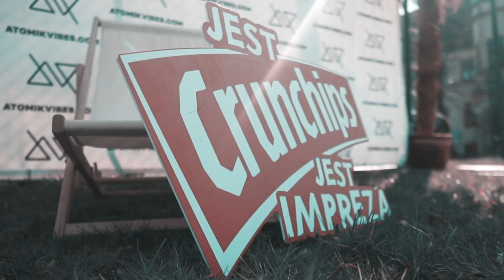Atomik Vibes | on Tour #4 - Grodzisk Wlkp. 2019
Atomik Vibes i trasa koncertowa po raz kolejny na pełnych obrotach!

Tym razem odwiedziliśmy Grodzisk Wlkp. i tutejsze szkoły średnie!  Przybiliśmy piątkę z uczniami! Zrobiliśmy imprezę wspólnie z Crunchips!

Była impreza, bo do akcji dołączył Crunchips!

Jest Crunchips jest Impreza!